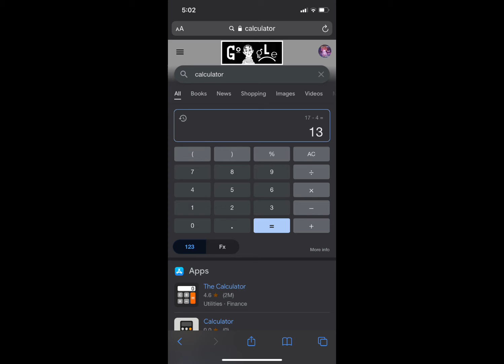Guitar villain styles